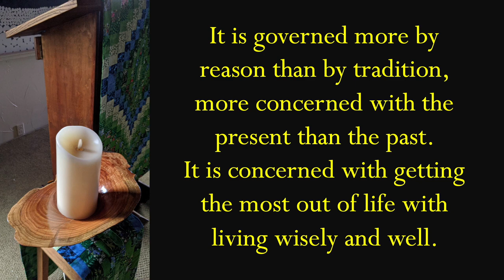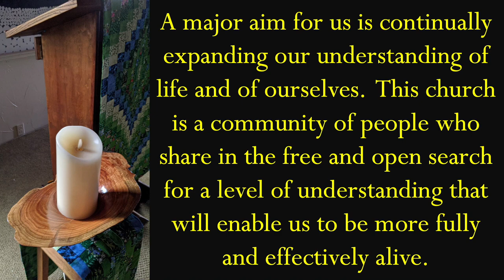August 15, 2021 - Annual Poetry Sunday - Ron Wallace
Download the Morning Program:

WELCOME TO RED RIVER UU and our Sunday morning assembly. Please chat, comment, or like so we may see who is viewing. If you want to know more about us visit our If you are a visitor please fill out our Online Visitor Card

- 08-15-v2.pdf

Cowboy Poet Ron Wallace returns for his fourth (or maybe fifth) visit to share his wit and wisdom earned after many years of writing poetry.  If you don’t know Ron, this intro may help:

Ron Wallace is a Native son of Oklahoma and a national poetry award winner. He is the author of four volumes of poetry published by TJMF Publishing of Clarksville, Indiana. All four have received critical acclaim and met with success in the poetry world. His first book, Native Son, was a finalist in the 2007 Oklahoma Book Awards. I Come from Cowboys … and Indians won the 2009 Oklahoma Writer’s Federation “Best Book of Poetry Award” and Oklahoma Cantos was again a finalist in the 2011 Oklahoma Book Awards, a finalist in the Western Heritage Book Awards and won the 2011 Oklahoma Writer’s Federation “Best Book of Poetry Award”.

Wallace’s Choctaw, Cherokee, Osage heritage is intertwined with his Scots-Irish roots and often reflected in his writing. He lists James Dickey, Robinson Jeffers, Yusef Komunyakaa and his former Southeastern Oklahoma State University professor and poet, Howard Starks as his major influences.

A former public school teacher and coach he has been a featured poet at The Abydos Learning Project in Texas three times, a featured poet at the Woody Guthrie Festival in Okemah, Oklahoma for the last four years. He has been a reader at the Tennessee Humanities Festival, a member of the Emerging Poets Southern Tour. His work has won several individual state and national awards and has been published in many journals and anthologies.